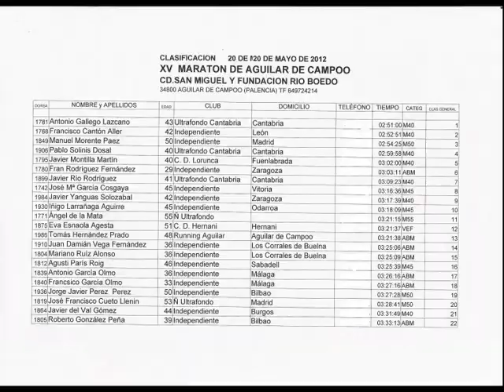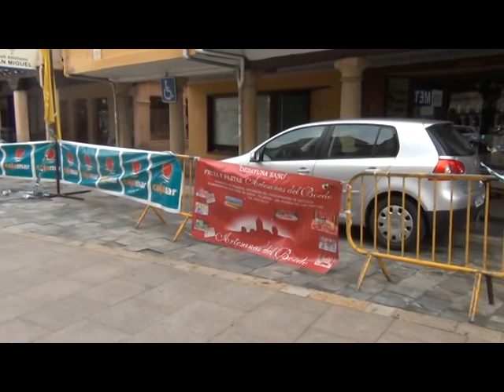XV Maraton Aguilar de Campoo 1 de 3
XV Maraton Aguilar de Campoo